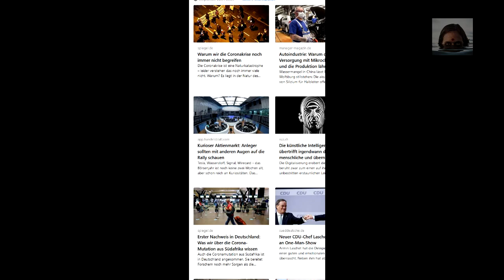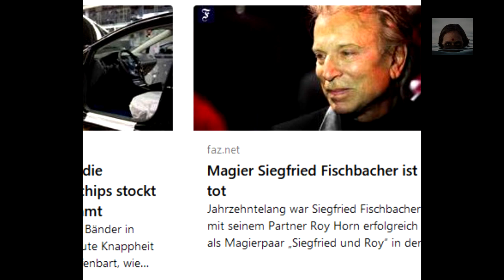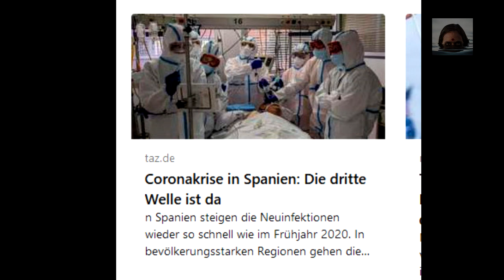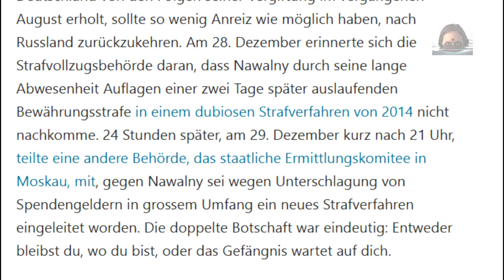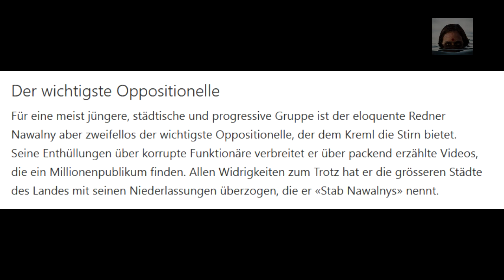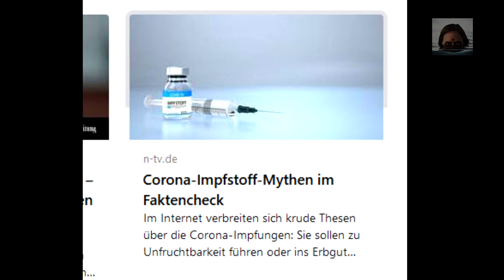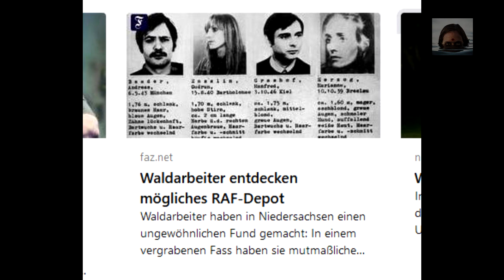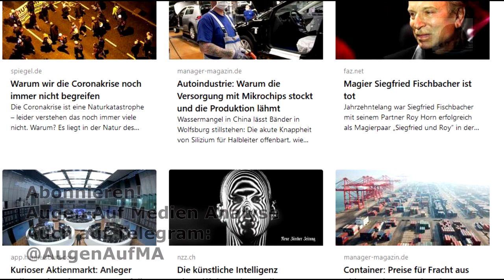Nachrichten Überblick & Auswertung 21.01.2021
▬▬▬▬ Quellen ▬▬▬▬▬▬▬▬▬▬▬▬▬▬▬▬▬▬▬
Firefox "Pocket"

▬▬▬▬ Odysee / LBRY▬▬▬▬▬▬▬▬▬▬▬▬▬▬▬▬

▬▬▬▬ Bitchute ▬▬▬▬▬▬▬▬▬▬▬▬▬▬▬▬▬▬▬